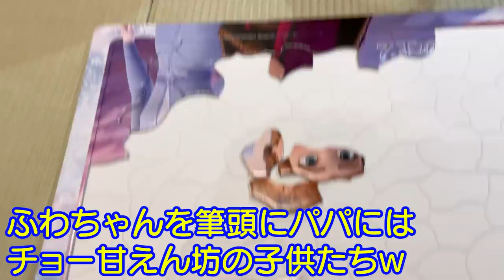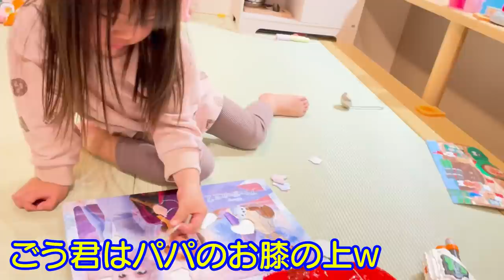関西の血！？常に擬音語を発しながら戦いごっこしてる。。。ｗオノマトペって言うらしい！第一次パズルブーム到来！3歳児男女双子＆生後3ヶ月赤ちゃんの何気ない日常189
二卵性男女双子生後3歳2ヶ月＆3ヶ月赤ちゃん　これは関西の血？常に擬音語発してるけどｗ　ふわちゃんはパズルにどっぷりハマった！いつまで続くのかな？ずっと続くのかな？また新しいパズル買ってもらおうね✨